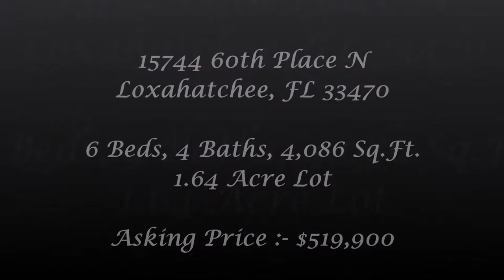Listing Video of 15744 60th Place N, Loxahatchee, FL 33470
6 beds
4 baths
5,111 Sq.Ft.
1.64 Acre Lot
Room for Pool

Welcome to this custom built home on a 1.64 acre high and dry lot. This luxury estate home offers a spacious split bedroom floor plan with 4br,3ba in the main house and 2br,1ba in the private guest house (great rental opportunity). Also featuring living spaces with view of screened in back patio, volume ceilings, Chef's kitchen with stainless steel appliances, granite counters and custom Cabinetry. The Master Bedroom and Bath is an oasis of comfort and space, featuring a sitting room, French doors to back patio, tray ceiling, his and her walk-in closets, bath with separate vanity's, large shower with dual shower heads, Roman tub, private toilet room with bidet. Also feature's a large Bonus room. 10'-12' ceiling's throughout!